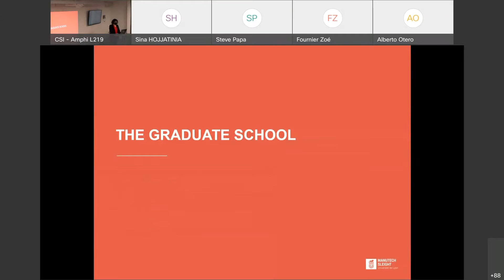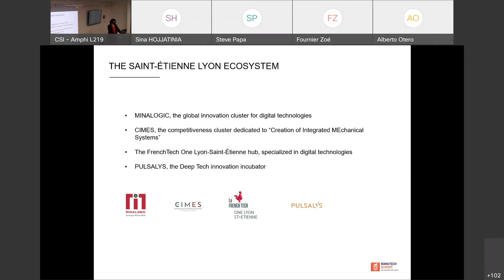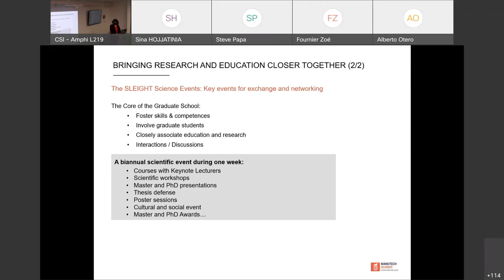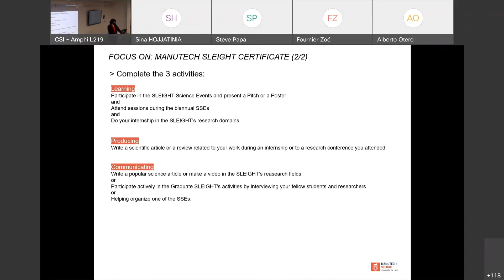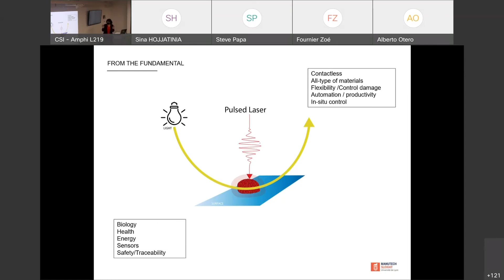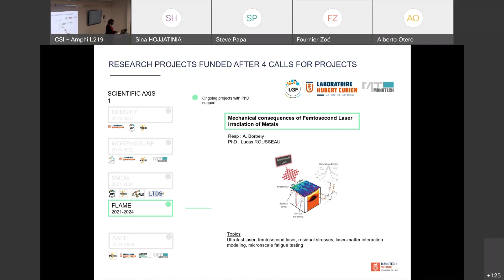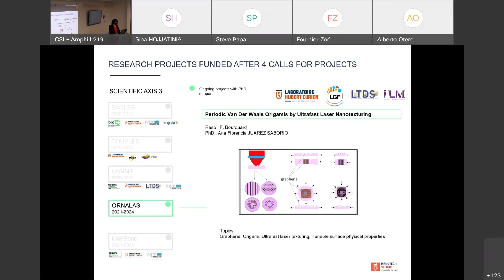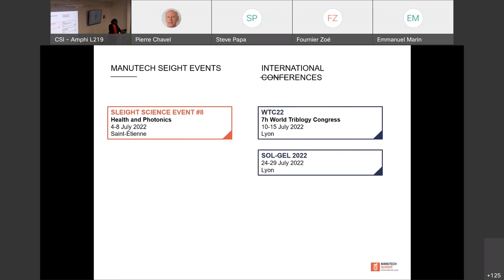Prensentation of the Manutech-SLEIGHT Graduate School - Pr. Florence Garrelie (Hubert Curien lab)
"ABOUT MANUTECH SLEIGHT - SURFACES-LIGHT ENGINEERING - HEALTH & SOCIETY"